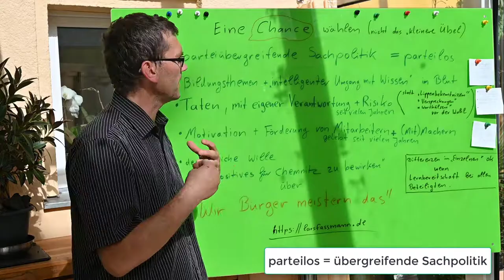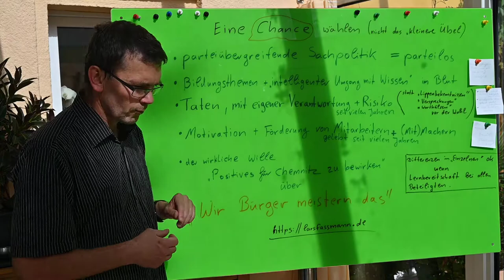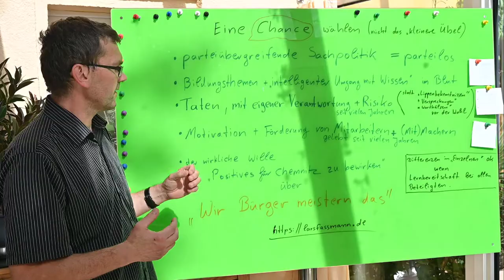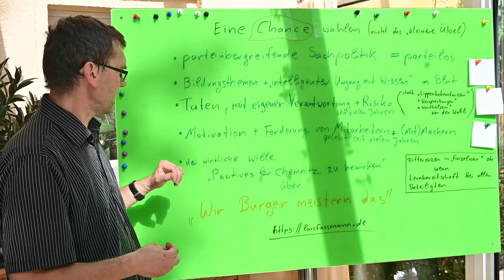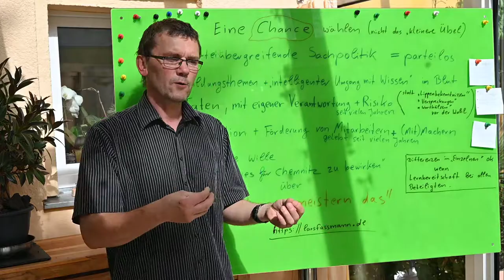Oberbürgermeister-Wahl Chemnitz: Warum ich Lars Fassmann wähle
Meine Gründe Lars Fassmann zur OB-Wahl in Chemnitz 2020 zu wählen.Im Video erkläre ich (Dirk Liesch) meine Gründe. Dabei gehe ich nicht auf die konkreten Punkte seines Wahlprogrammes (siehe ) ein, sondern auf die Argumente, die mir für die Entscheidung besonders wichtig sind.

Ich sehe hier eine große Chance für Chemnitz, auch wenn es Parteilose in größeren Gemeinden schon wegen des viel geringeren Wahlbudgets viel schwerer haben, als die Kandidaten etablierter Parteien.
Aber wer es nicht wenigstens versucht, hat schon verloren.

Wenn jede(r) 1-2 weitere Chemnitzer/innen überzeugt, könnte es reichen. Macht mit.